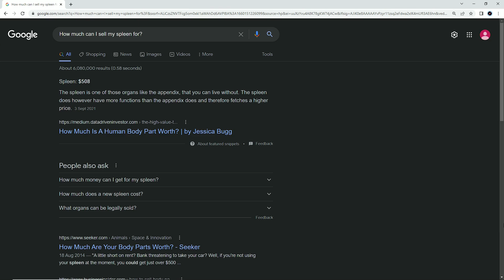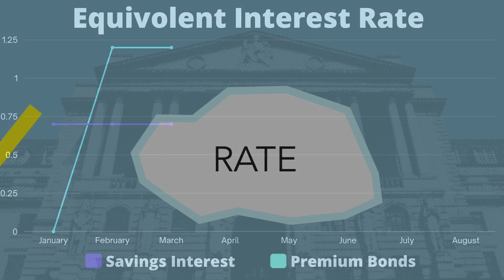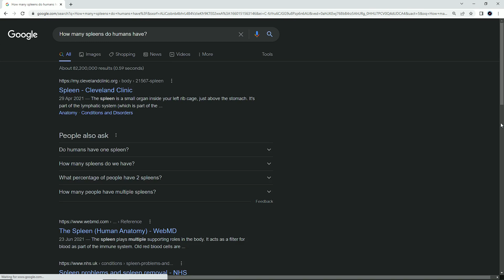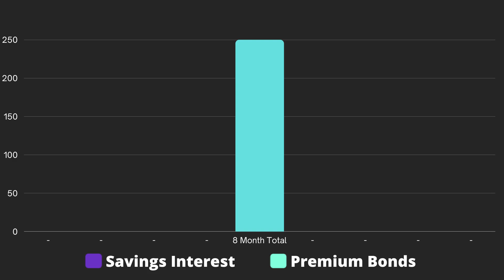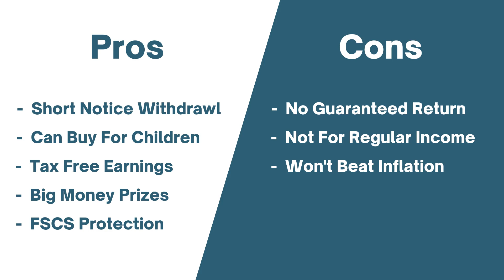Revealing How Much 50k Of Premium Bonds Has Made Me This Year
In this video I'll be revealing how much £50,000 in NS&I Premium Bonds has made me in 2022. To give my earnings some context, I have compared them to the best easy access savings rates for each month. I hope you enjoyed the video, it has taken me a while to make due to feeling wiped out so I'm really hoping it all adds up and makes sense.

I used the handy calculator on ;